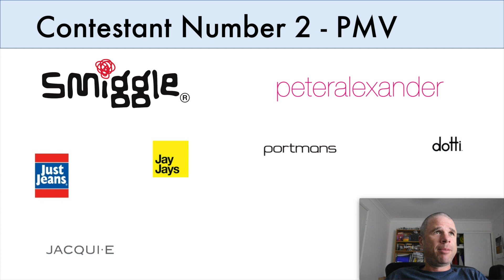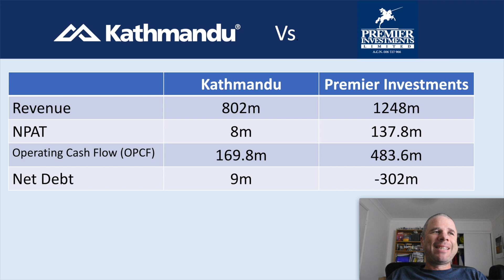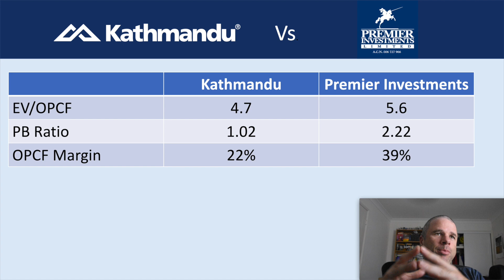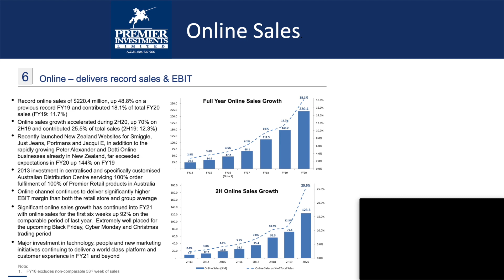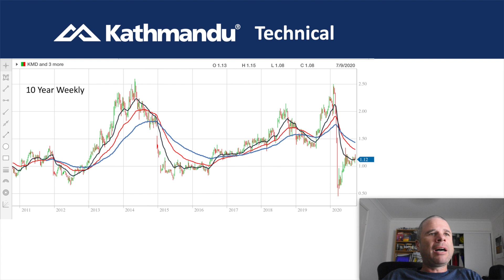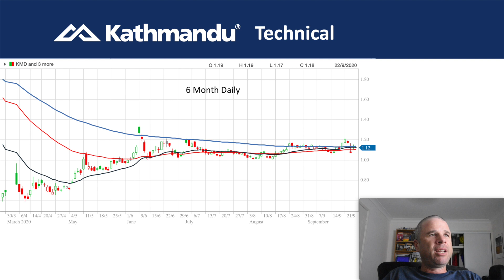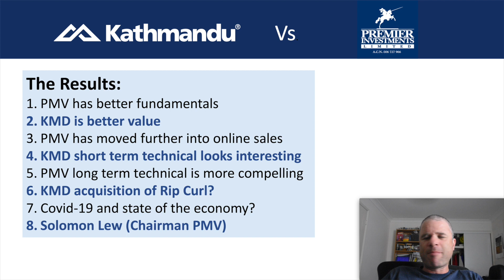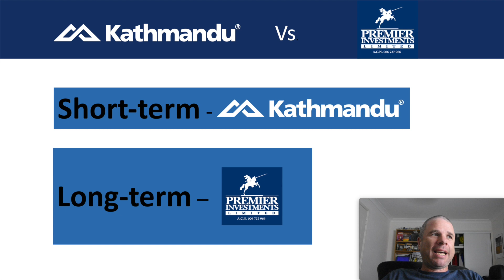Battle of the ASX Companies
Sometimes you just need to compare two companies side-by-side. Today I compare and contrast two ASX retail companies: Kathmandu (KMD) and Premier Investments (PMV). Which company has the better fundamentals, is better value, has the better technicals? I discuss each of these to figure if either or both are a buy.